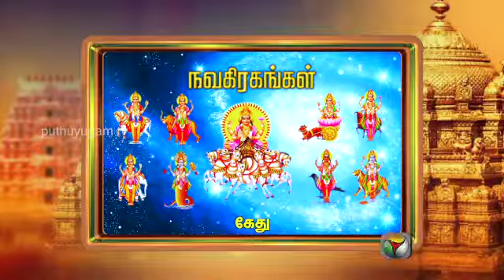Aanmiga Vidiyal (24/08/2014)